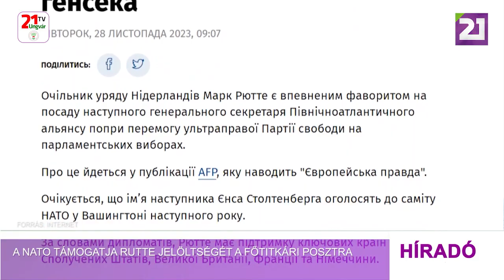A NATO támogatja Rutte jelöltségét a főtitkári posztra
A holland kormányfő, Mark Rutte a szélsőjobboldali Szabadságpárt parlamenti választási győzelme ellenére egyértelmű várományosa az Észak-atlanti Szövetség főtitkári posztjának, írta az AFP kiadvány, számolt be a Jevropejszka pravda.
Jens Stoltenberg utódjának nevét várhatóan a jövő évi washingtoni NATO-csúcs előtt hozzák nyilvánosságra. A diplomaták elmondása szerint Rutte-t a legfontosabb NATO-országok – az Egyesült Államok, Nagy-Britannia, Franciaország és Németország – támogatják.
Ugyanakkor azt feltételezik, hogy akadályt jelenthet Rutte számára az a helyzet, amelyet Hollandiában hagy maga mögött, mivel a szélsőjobboldali Geert Wilders választási győzelme sokkhullámot váltott ki Európa-szerte.
Stoltenberg hétfőn az AFP-nek elmondta, hogy Rutte „barát és jó kolléga”.
„Ő egy tehetséges politikus, aki nagy tapasztalattal rendelkezik a miniszterelnöki posztjának köszönhetően. De nem az én dolgom eldönteni, hogy ki legyen az utódom”, - mondta Stoltenberg.